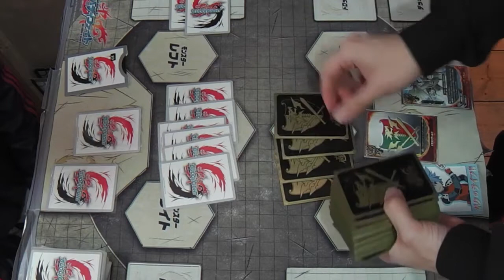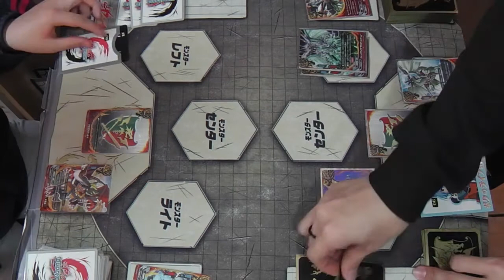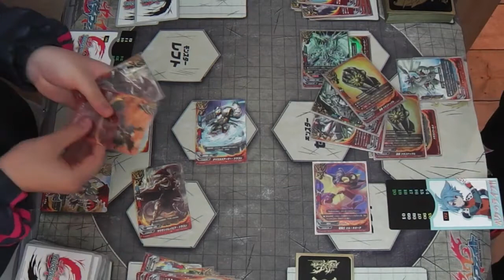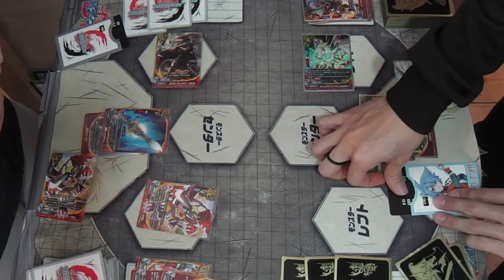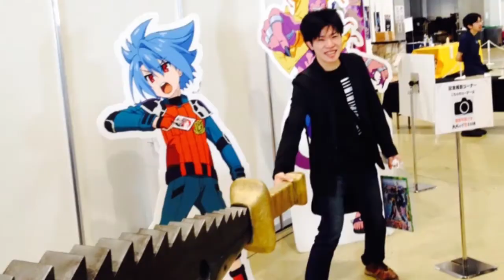【バディファイト対戦動画】気を抜くとやられる打撃力特化ドラゴンＷ女子小学生 VS ゴルドリッター店長 たくちゃんねる(カードショップTAKCHAN公式チャンネル)